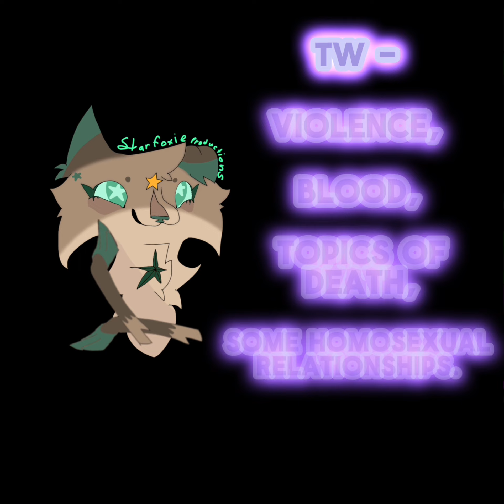Night Dancers - Animation complete! Voice actors open! (2/4 taken)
Artemis (jazzfox) - ME !!
Bailey rabbit - Open
Milo Frost - Open

Hello everyone! Welcome to the first episode of the Night Dancers!
I’ve completed my part, the animation, all TAHTS left is your amazing voices!
Care to join?